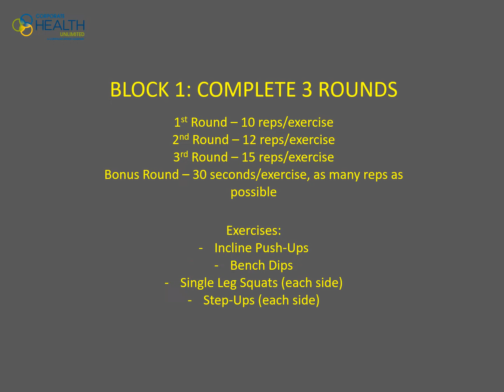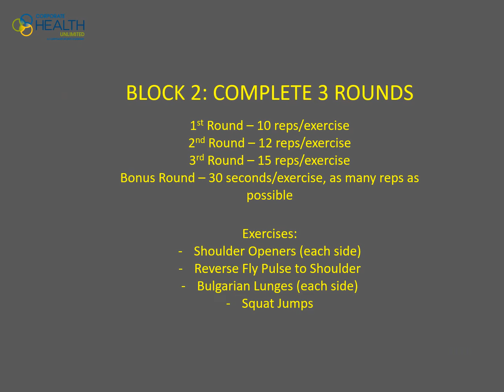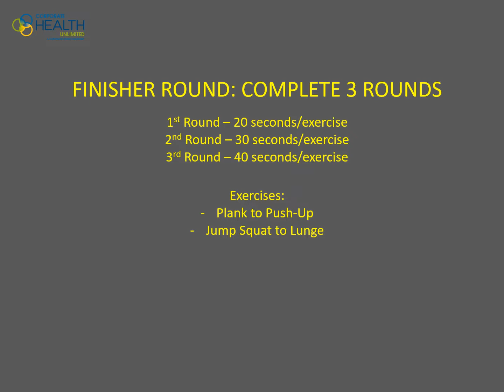Full Body - Outdoor Workout!